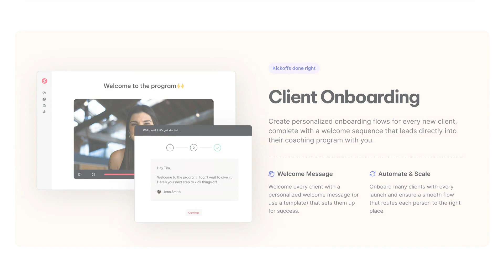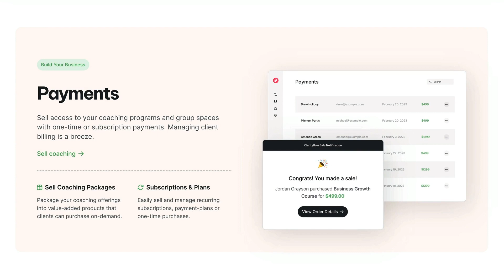Work/Coach Harmony: The Art of Balance, with Will Helliwell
Join Brian Casel as he delves into the dynamic world of coaching with Will Helliwell, exploring the challenges of balancing a day job with a coaching career.

Will shares his experiences adapting to client needs (as well as his own), the decision to rebrand to TheProductiveDad.com, and how he juggles fatherhood with his growing coaching career.

This episode offers valuable lessons for coaches striving to harmonize their passion with practicality.

- Will on YouTube - @willhelliwell

*Clarityflow for Coaches*
This show is made possible by Clarityflow, the tool loved by coaches and their clients for asynchronous coaching, online courses, and group coaching communities.